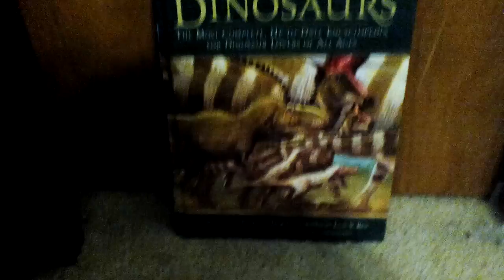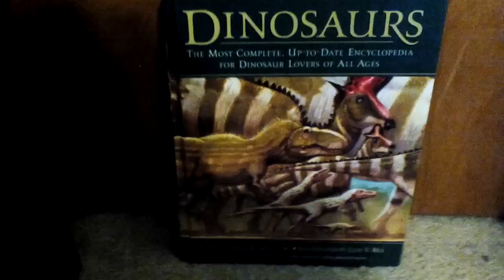Update #5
I'm going back to school tomorrow. In this video I discuss when I will upload videos due to this.